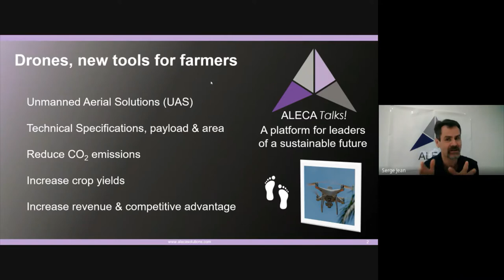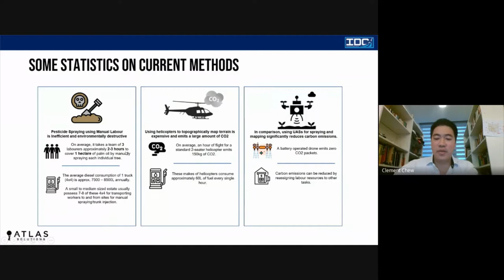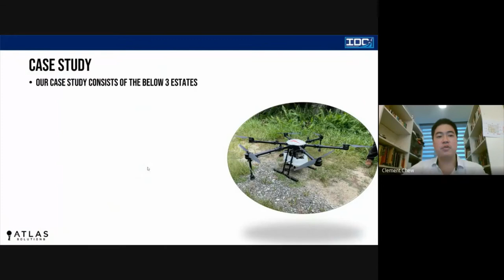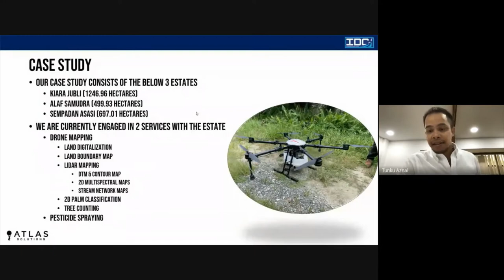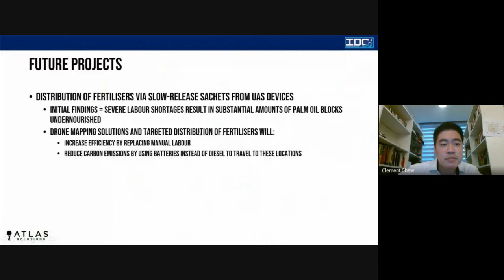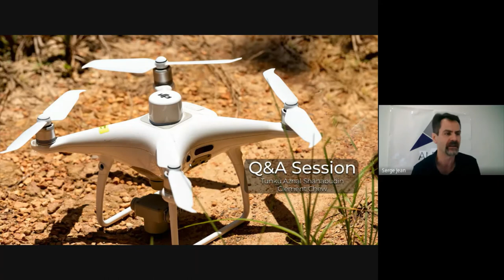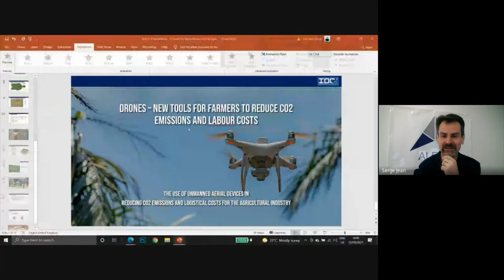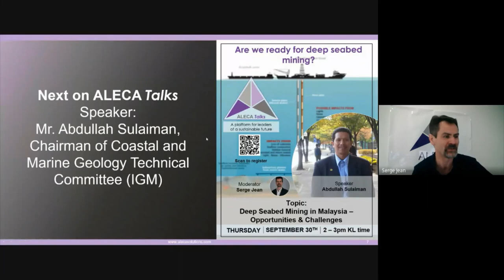Do drones reduce CO2 & help farmers increase yields?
Drone usage is now saving industry costs and increasing revenue, all while reducing CO2 footprint. In this video you will learn about Unmanned Aerial Soluioins (UAS), technical specifications, drone payload & spray coverage, how drones reduce CO2 emissions, increase crop yields, increase cashflow, and make farmers more competitive.

In this ALECA Talks episode, the ALECA Team hosts Mr Clement Chew and Tunku Aznal Shahabudin bin Tunku Datuk Seri Kamel as they share how drones are being used in the agriculture sector, all while reducing carbon emissions and increasing yields.